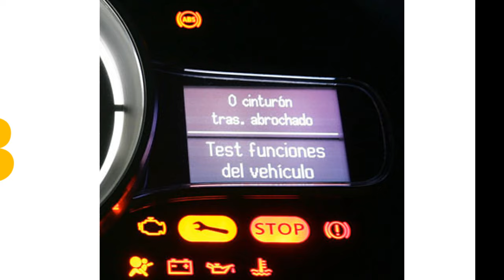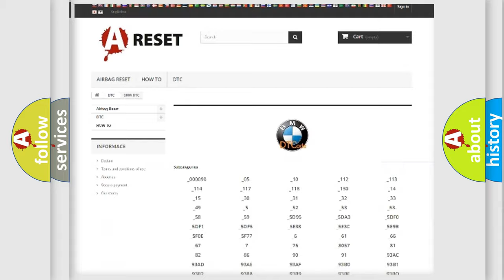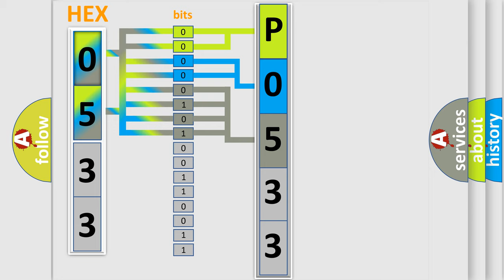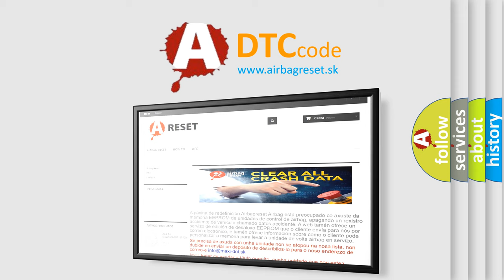DTC BMW P0533 Short Explanation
Contents:
0:21 Basic DTC analysis according to OBD2 protocol standard.
1:48 Insight into programming
2:58 A diagnostically understandable description of the Diagnostic Trouble Code
3:05 Basic error definition

Make:
BMW
Code:
P0533
Definition:
A/C Refrigerant Pressure Sensor “A” Circuit High
Description:
The DME detected a high condition on the sensor.
Cause:
The A/C Refrigerant Pressure Sensor “A” has failed.
The DME has failed